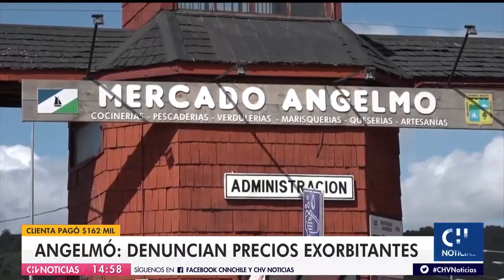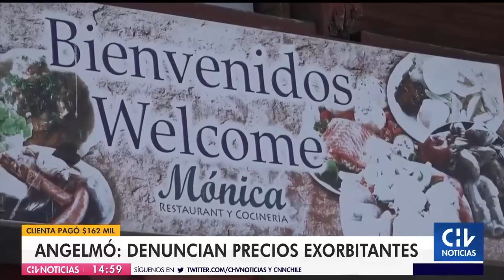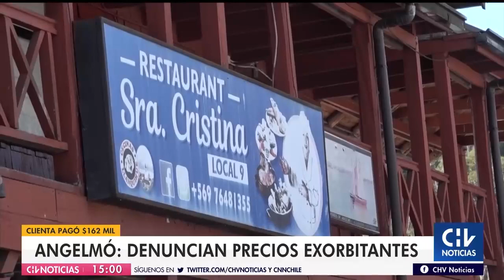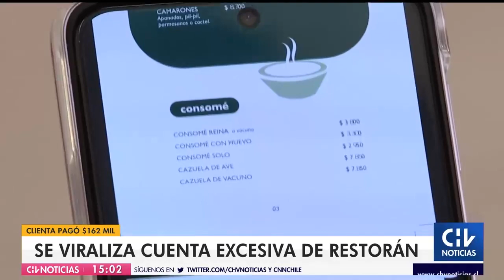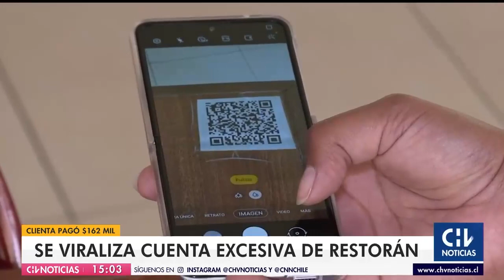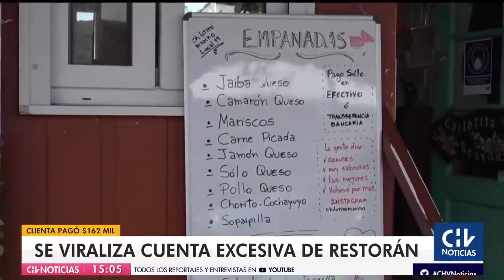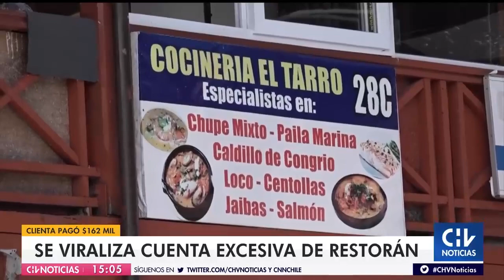"ESTO ES UN ROBO" | Viralizan cuenta excesiva de almuerzo en Angelmó: $163 mil en un restaurante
Luego que una familia acusara un verdadero "asalto" en un local, usuarios de redes sociales difundieron algunas divertidas publicaciones para amenizar el mal rato que tuvieron que pasar luego de pagar $148 mil por una comida, más la propina.